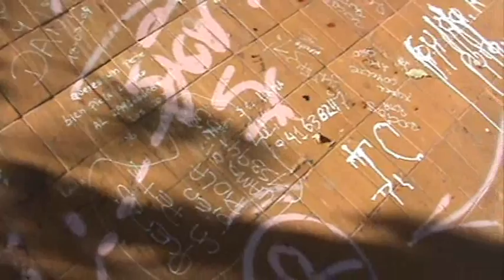Postales de Roca: Vintter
El monumento de Lorenzo Vintter, fundador de la ciudad de General Roca, está decorado con pintadas de todo tipo, desde declaraciones de amor, insultos y consignas políticas, como una que reza en grandes letras trazadas con aerosol negro: "Genocida con rango de Prócer".